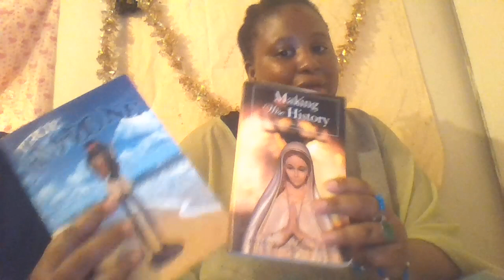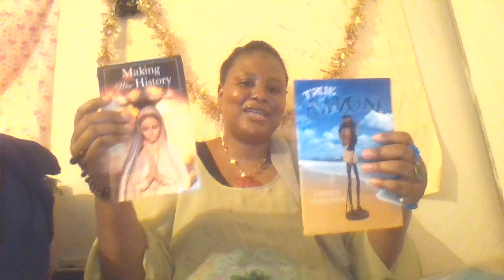BIBLICAL ACROSTIC POETRY SERIES ~ Psalm 37 (NJB)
TO every youtuber, poetry lover who has stopped by to give few minutes, to be an encourager of this channel... Thank you for keeping great poetry alive...
And to further encourage my writings gifts and my projects, know that my books are available on my website and in these different countries ..Kingdom of .CANADA

Laissez moi une revue lorsque vous acheterez mon livre. Dites moi de quel pays vous lisez? Quel est votre poeme prefere? Comment tel ou tel poeme vous inspire t- il? :-)
BENIN, CAMBODIA, BHUTAN, SAUDI ARABIA, MONACO, PUERTO RICO, TOGO, TUNISIA, MADAGASCAR, UZBEKHISTAN, TADJIKISTAN, BOLIVIA, MOROCCO, PERU, ESWATINI, CENTRAL AFRICAN REPUBLIC, ALGERIA, TUNISIA, and other places in the world